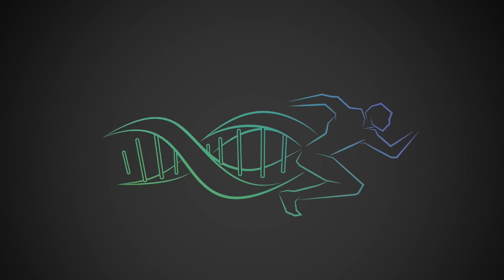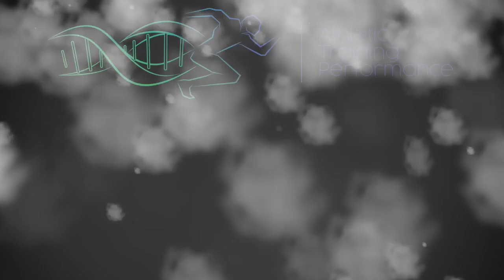Routine Mobilité By ATP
💭 La mobilité est importante, que cela soit en échauffement ou en fin de séance, une bonne amplitude des articulations permet de limiter l'apparition de blessures, et surtout de pouvoir exprimer complètement sa force / son potentiel. Très utile donc dans tous les sports et primordial en préparationphysique.

👉🏼 Nous vous laissons découvrir nos exercices ainsi que nos explications !